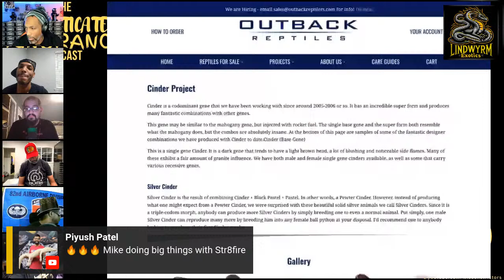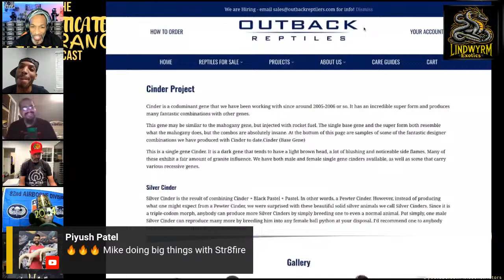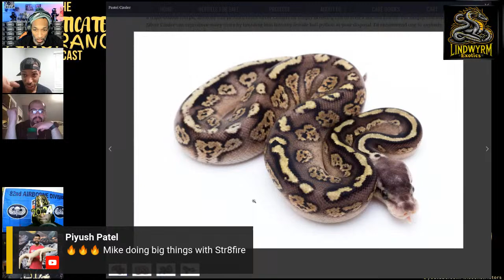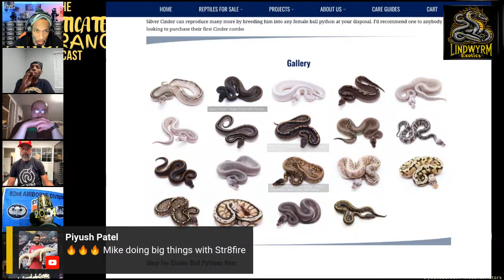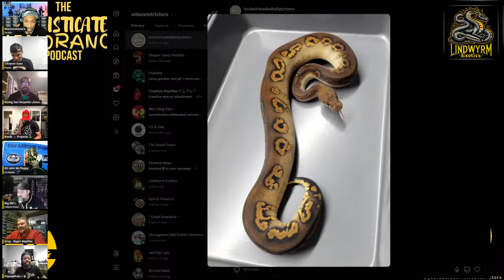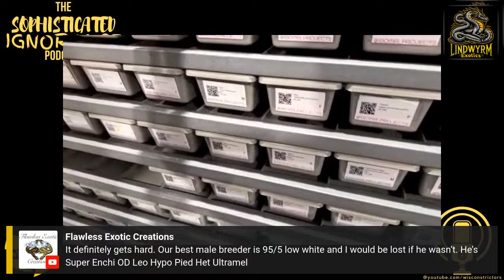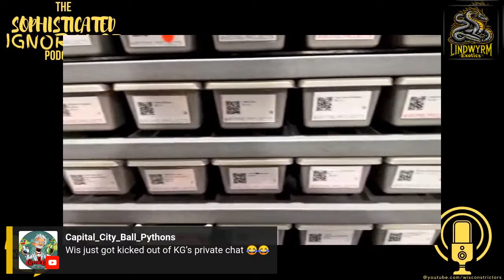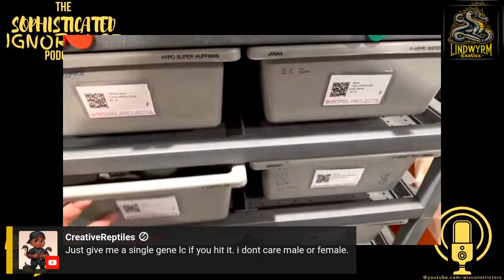Sophisticated Ignorance Ep. 40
What’s up, YouTube! WisConstrictors in the building…AGAIN! It’s Saturday night & it’s time for Sophisticated Ignorance! Come hang out for a minute. Time to get Ignorant. Tune In & Turn Up…Let’s GO!!